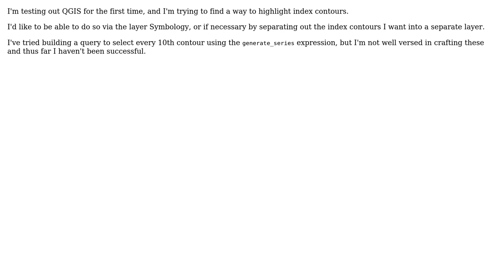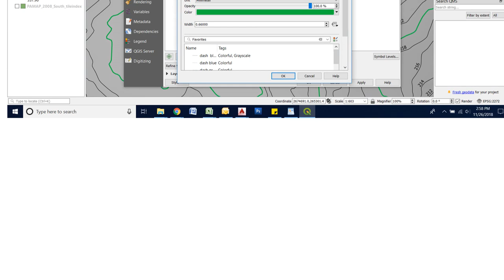GIS: Creating index contours using QGIS?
With thanks & praise to God, and with thanks to the many people who have made this project possible! You are responsible for your own actions.